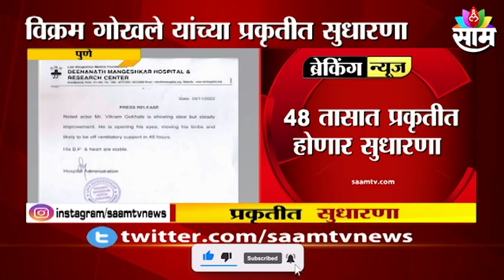विक्रम गोखले यांच्या प्रकृतीत सुधारणा; दीनानाथ मंगेशकर रुग्णालयाची माहिती । SAAM TV